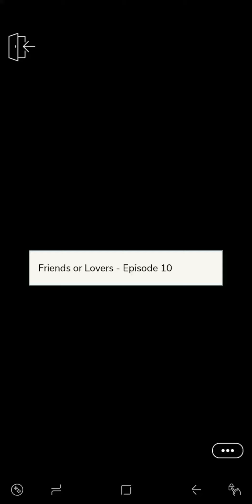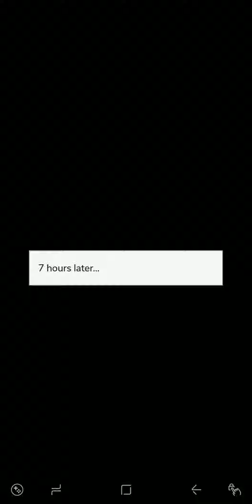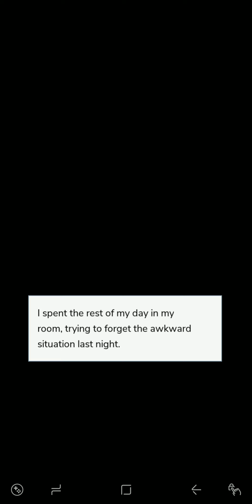Friends or Lovers (Episode 10) [Episode - Choose Your Story]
In "Friends or Lovers", things get steamy when you and your best friend pretend to be in a relationship. But what happens when you start playing the role a little too well?

So, today we're reading the tenth episode of "Friends or Lovers" on the official Episode app.

Enjoy xoxo